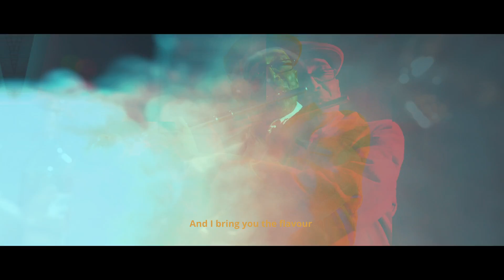Moncho x Nando F.V x Marquitos II - Inmigrante feat. Monsi y Su Salsa (Official Video)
Inmigrante is the second single of an upcoming EP starring Moncho and Marquitos II.

This video is filmed and edited by ​⁠@skottman_music

A special thanks to dance artist Alex Trapaga Almeyda : @trapalaa

Social Media profiles:
Moncho: @monchorongo
Marquitos II: @marcosmonserrat
Nando F.V: @nando_f.v
Monsi y Su Salsa: @simonmonserrat

You can also find our music on Spotify:
Moncho:

Stay blessed! One!